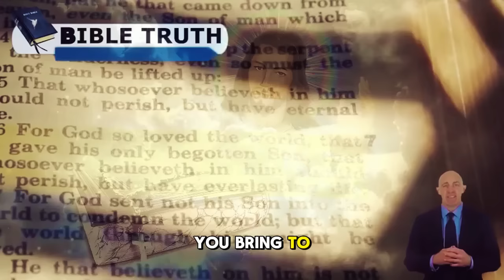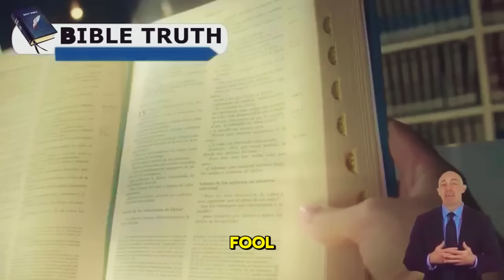POWERFUL SERMON from Pastor Gino Jennings That No One Dares to Say on YouTube